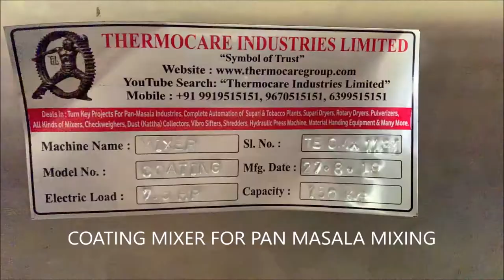Supari Plant Making/ Pan Masala Process Machinery by Thermocare Industries Limited